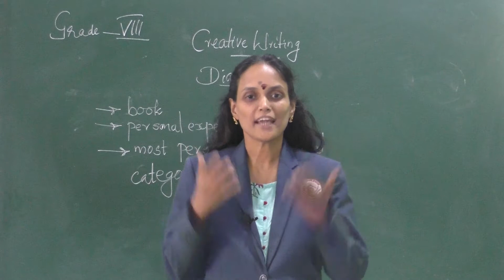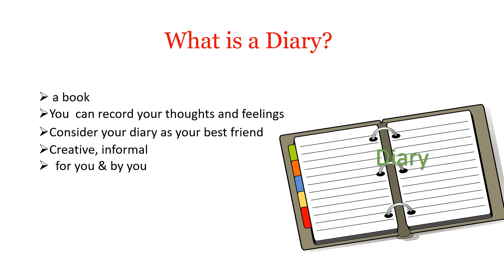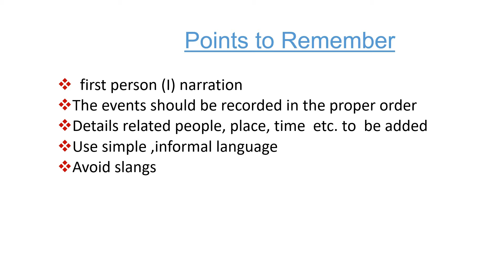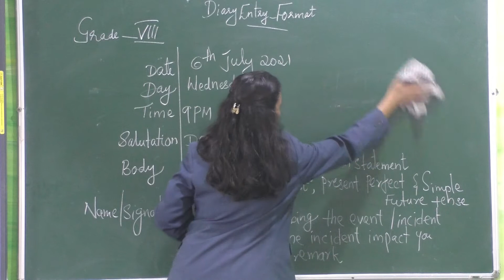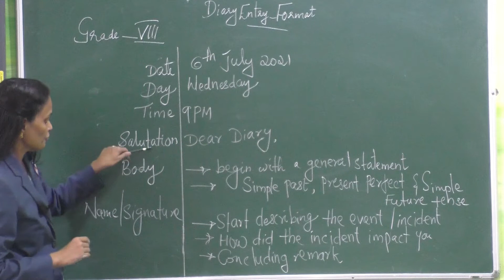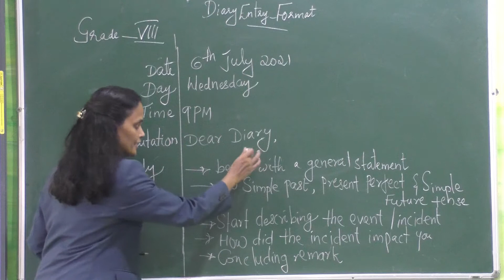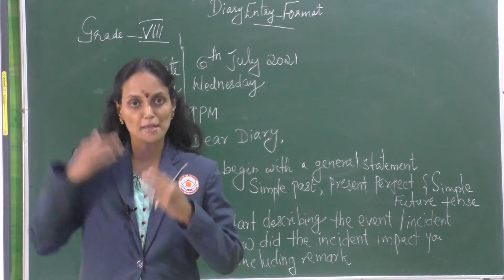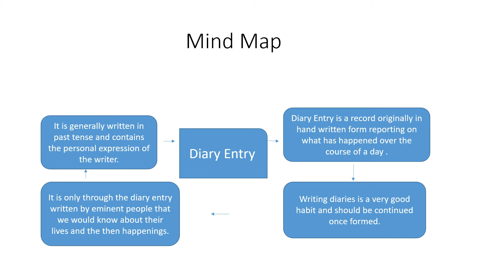JULY 7: GRADE VIII: ENGLISH GRAMMAR: WRITING SKILLS; CHAPTER 63 -DIARY ENTRY